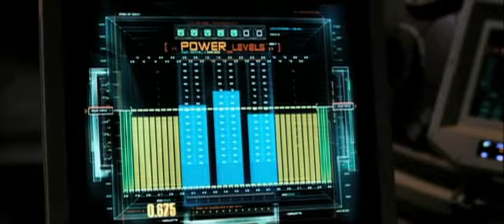Fantastic Four (2005) Trailer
Fantastic Four opened in theaters on July 8, 2005, the Tim Story directed film stars Ioan Gruffudd, Jessica Alba, Chris Evans, Michael Chiklis, Julian McMahon, Kerry Washington, Laurie Holden, Hamish Linklater and Maria Menounos.